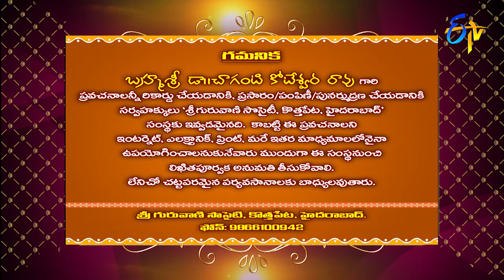Characters in Sri Mahabharatam by Brahmasri Changanti | Subhamastu | 25th June 2018 | ETV Telugu